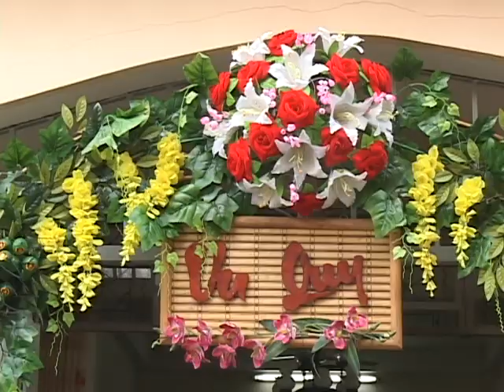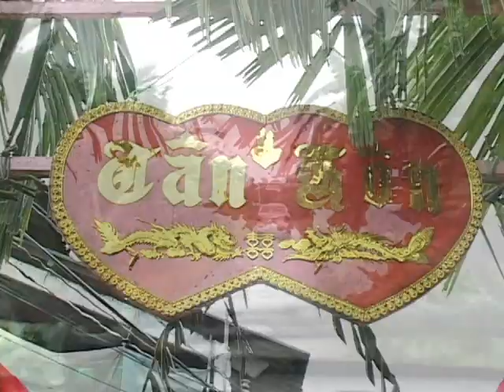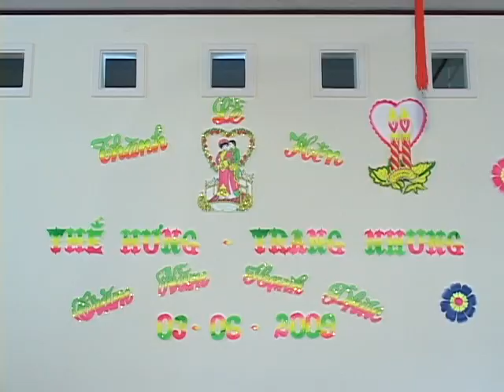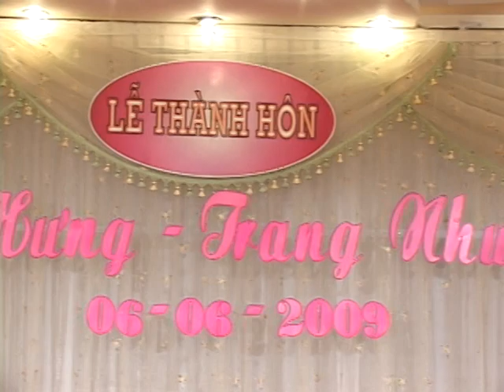VTS 01 2